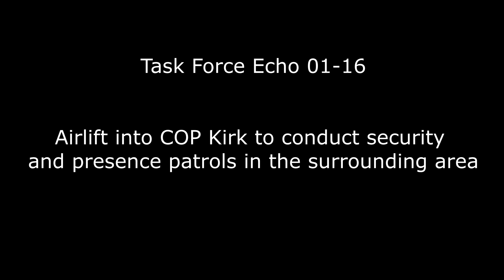506th IR RU - Operation Righteous Eagle 01-16 Task Force Echo - ArmA 3 Large-Scale Co-Op Gameplay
Task Force Echo is tasked with conducting a security and presence patrol in the areas surrounding COP Kirk.